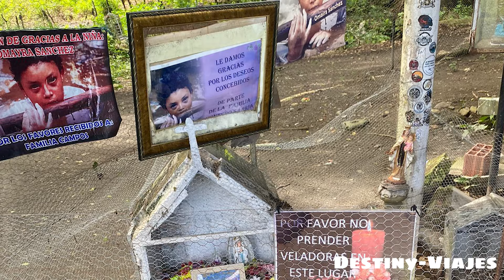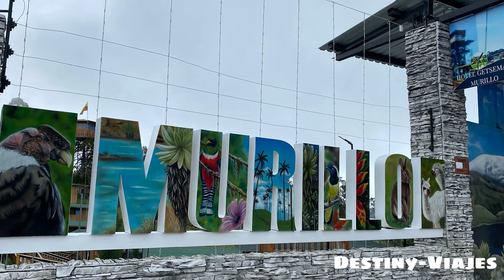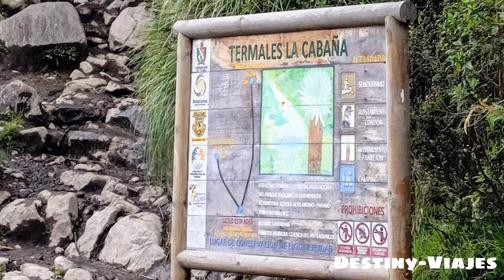MURIILLO-TOLIMA: CARRETERA MAS ALTA DE COLOMBIA DESDE BUCARAMANGA.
ESPECTACULAR RUTA DESDE BUCARAMANGA , HASTA EL MUNICIPIO DE MURILLO -TOLIMA .
 DIA 1: PASANDO POR LA RUINAS DE ARMERO, FUERON APROXIMADAMENTE 11 HRS DE VIAJE, HASTA MURILLO POR TRAMOS DE UN SOLO  CARRIL Y TRAMOS DE DOBLE CARRIL .
DIA 2 VISITAMOS LAS TERMALES DE LA CABAÑA, UN TREKKING DE NIVEL MEDIO.
DIA 3  COMPLETAMOS UNA DE LAS RUTAS MAS HERMOSAS DE COLOMBIA : DESDE MURILLO - HASTA LA SALIDA ALTO DE LETRAS , PAISAJES INCREIBLES , DONDE EL NEVADO DEL RUIZ ACOMPAÑA LA RUTA PAVIMENTADA MAS ALTA DEL PAIS, UN FRIO EXTREMO..